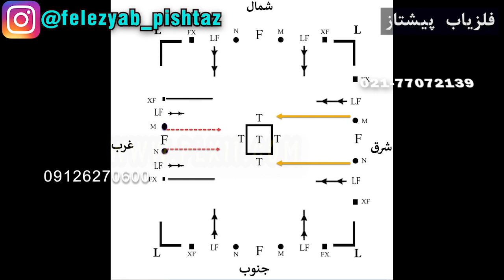یکی نبودن فاصله دیواره خارجی داخلی شماره 176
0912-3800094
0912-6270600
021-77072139